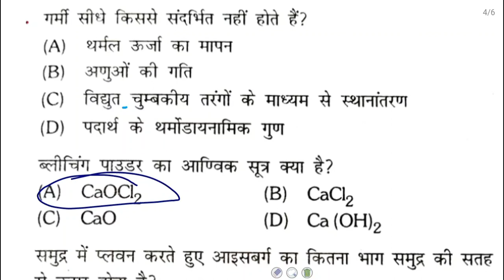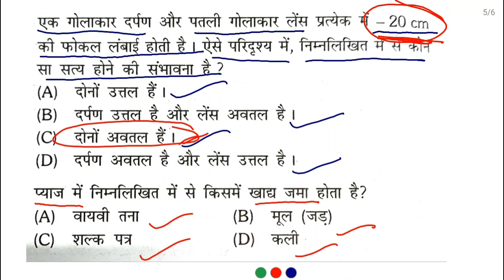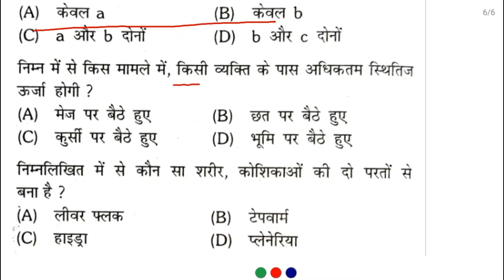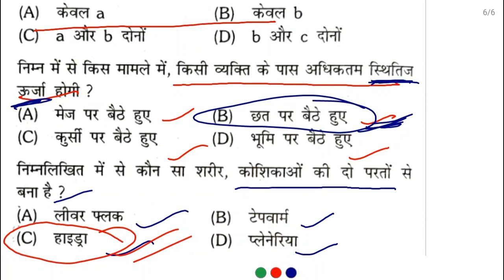BPSC शिक्षक भर्ती । general science. bpsc teacher vacancy 2023